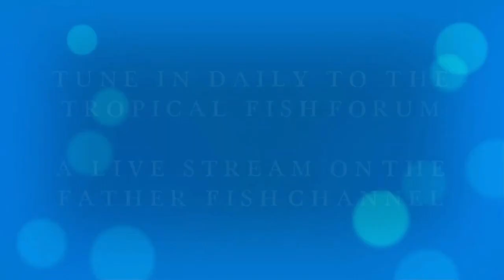REMEMBERING HENRY HALL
TROPICAL FISH FORUM DAILY | MONDAY --- FRIDAY | 09:00 AM  EASTERN TIME

Father Fish is an old time fish keeper. For 70 years he has kept fish. These are his simple, easy, guaranteed methods for keeping  healthy, happy tropical fish in your aquarium.

Enjoy a virtual tour of Father Fish Aquarium:-